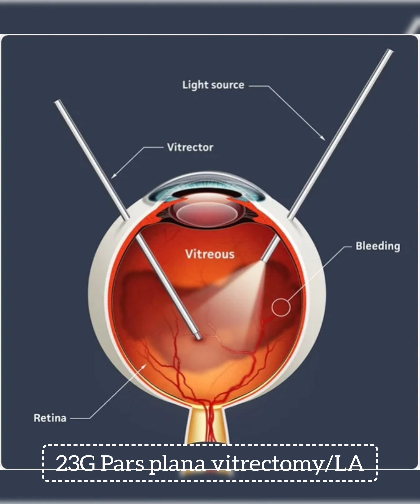23G PPV/LA | دسترګو دریټينا عمليات